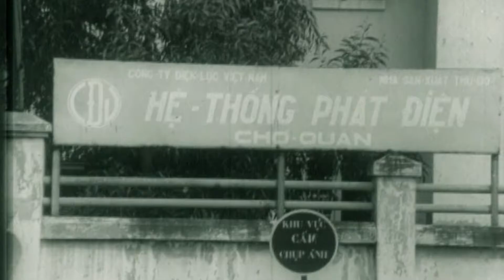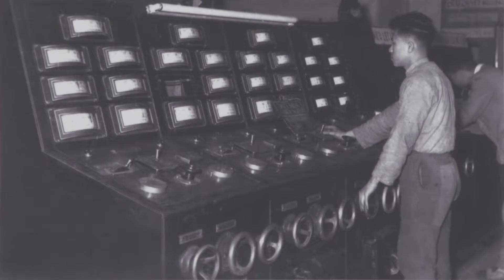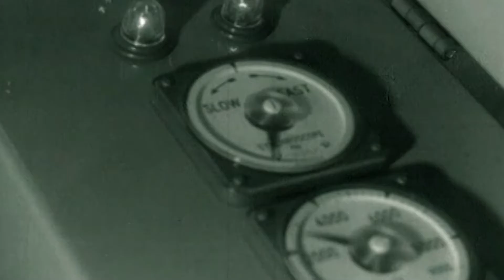NGANH DIEN TRUOC NAM 1954 cat ngan 1002 2017